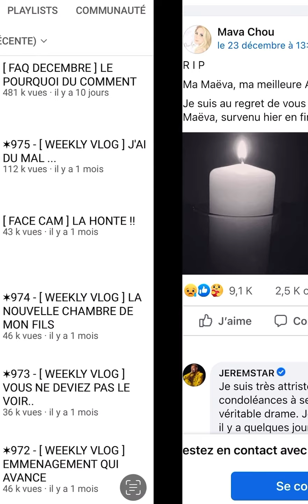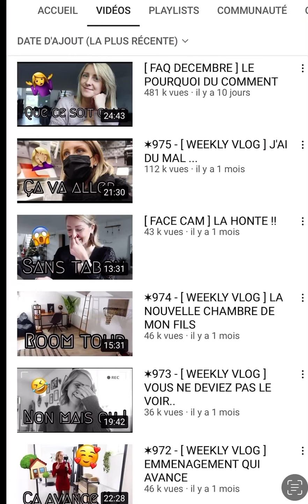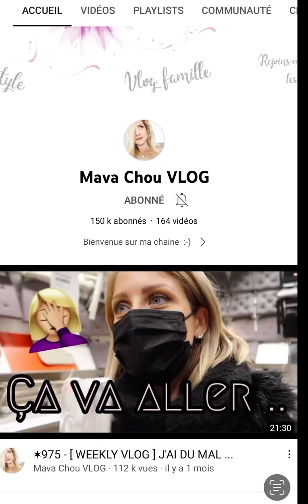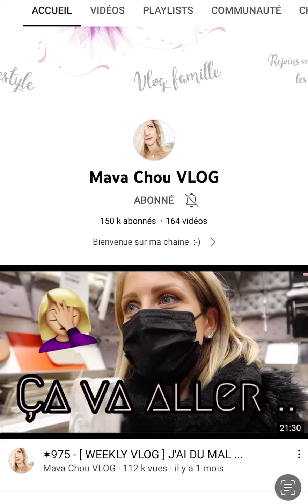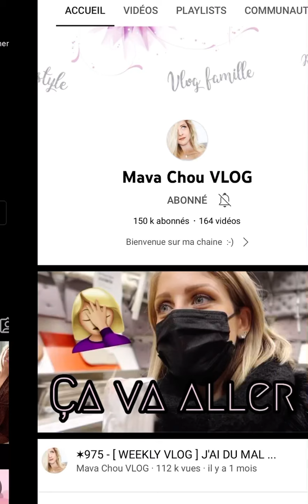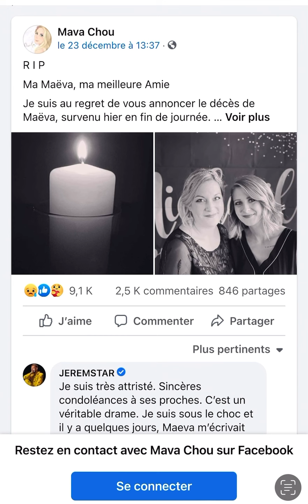RIP MAEVA CHOU INFLUENCEUSE MAVA CHOU